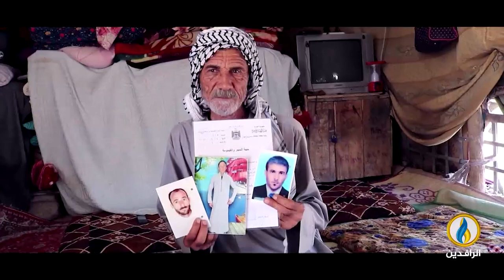منبر_الرافدين | العراق والعيد | قناة_الرافدين